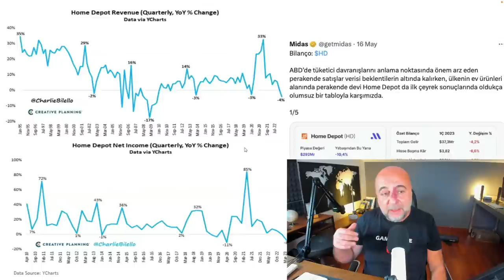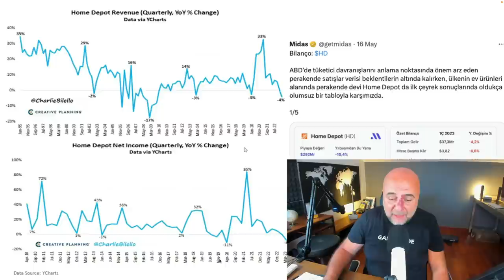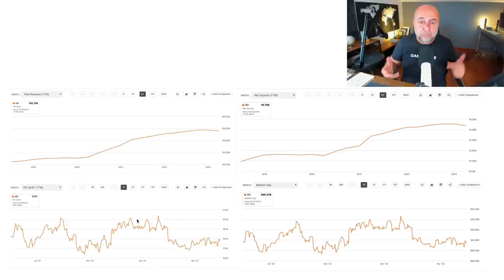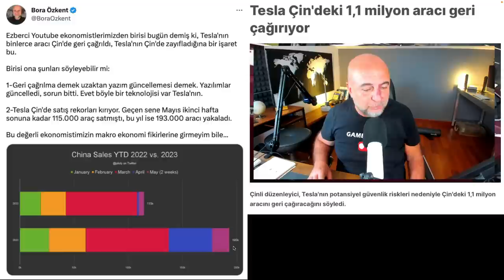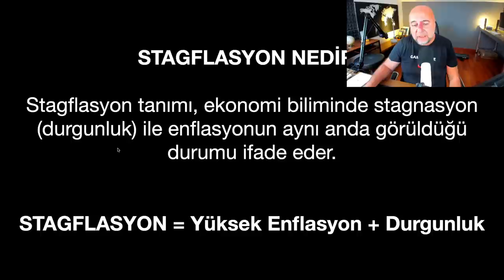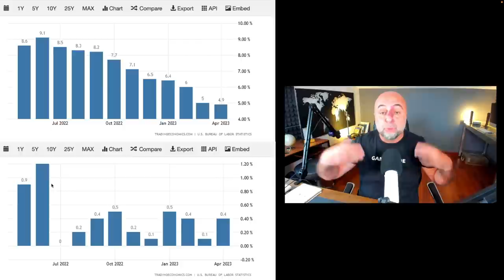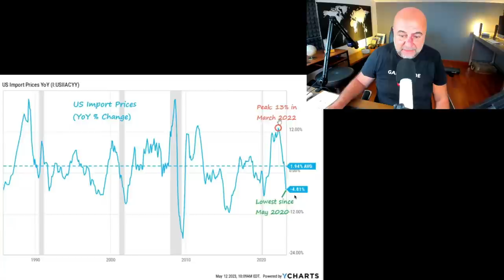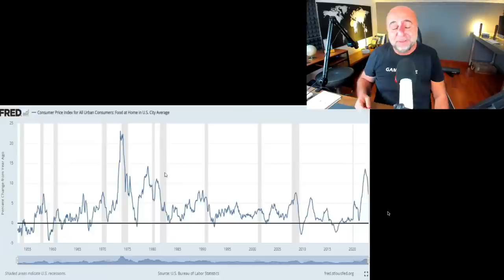ABD Stagflasyona Girecek Palavrası